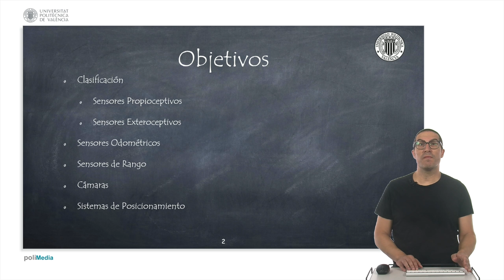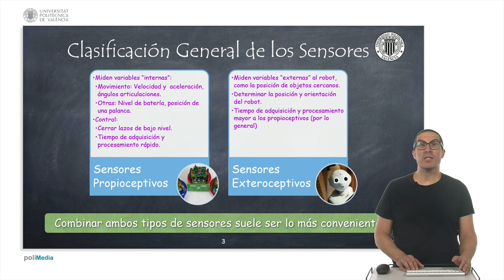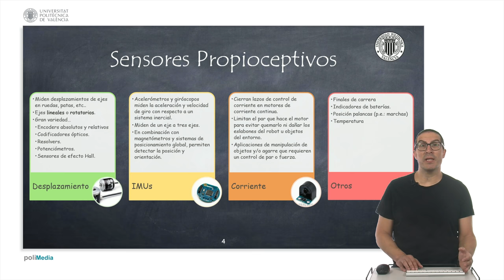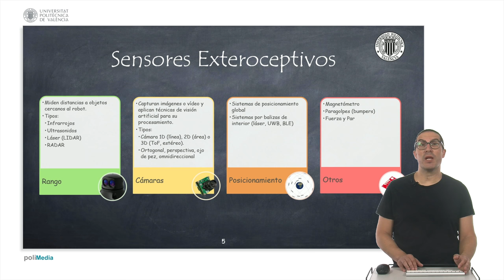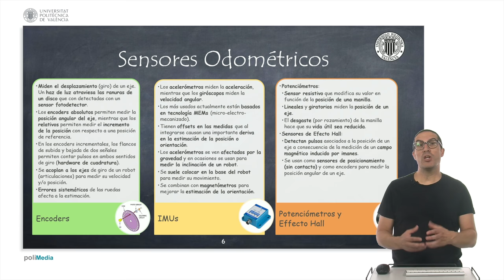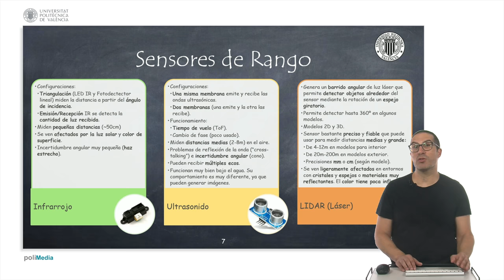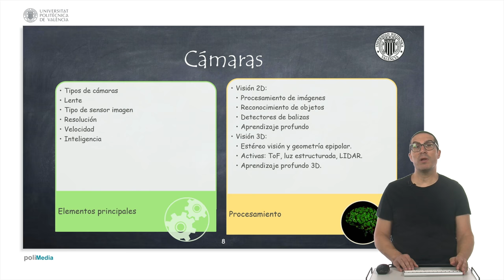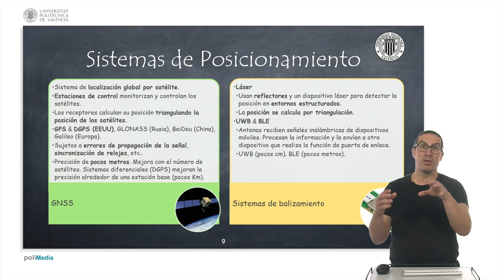Tipos de Sensores | Robótica Móvil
En este vídeo se explican los diferentes tipos de sensores usados en robots móviles, tanto propioceptivos como exteroceptivos, incluyendo sensores de odometría, de rango, cámaras y de posicionamiento.